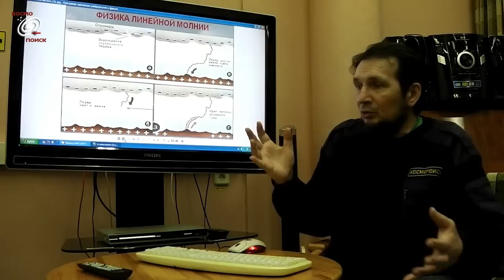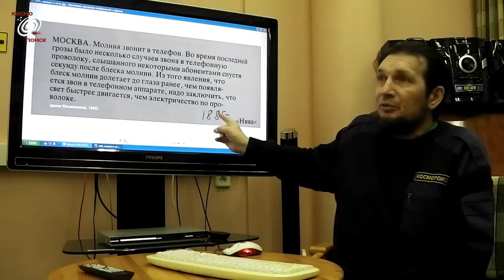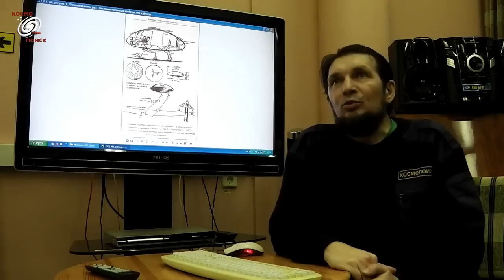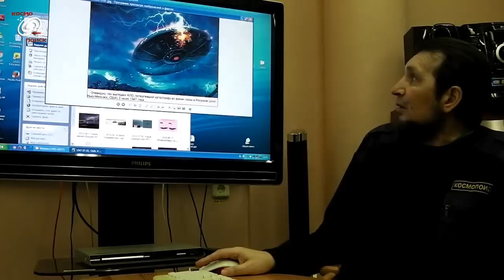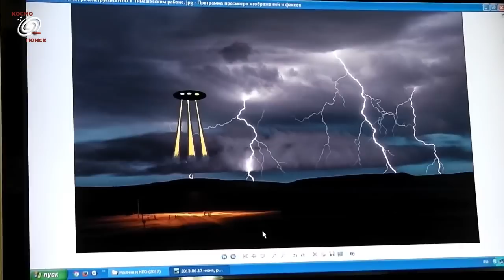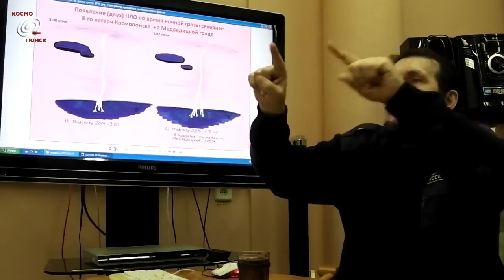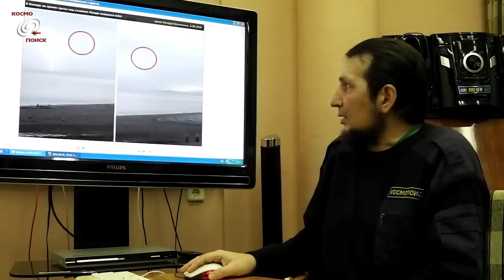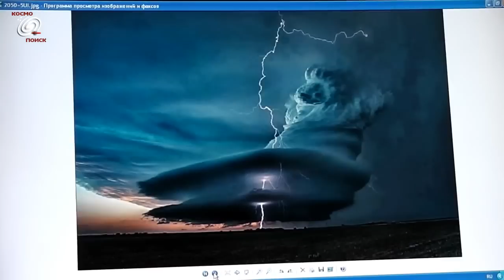В.Чернобров. Особенности полетов НЛО в грозу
Докладчик: Вадим Чернобров.
Тема: "Технические особенности полетов НЛО во время грозы, рекомендации для наблюдения и приборной фиксации "грозовых объектов"".

Семинар Космопоиска в Москве 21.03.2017.

Съемка и монтаж - Мария Семенова.